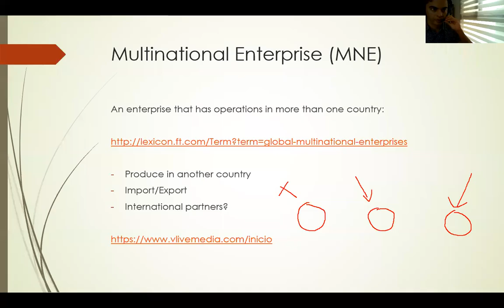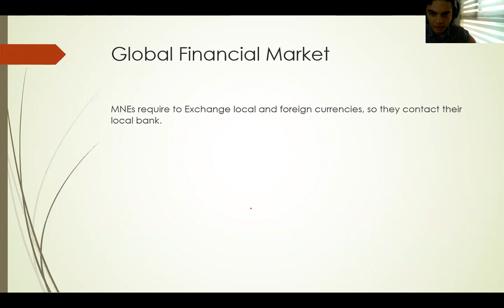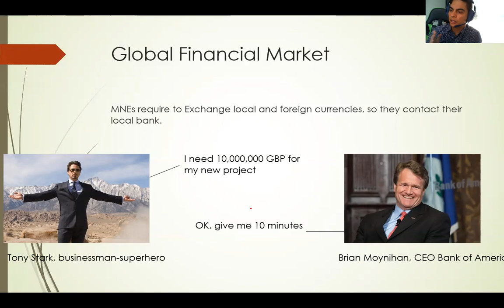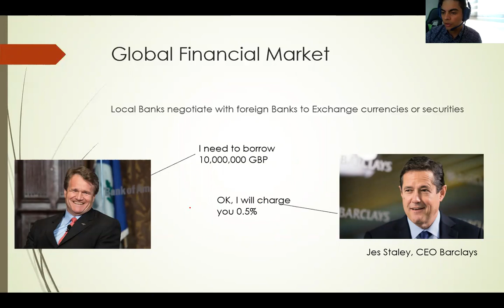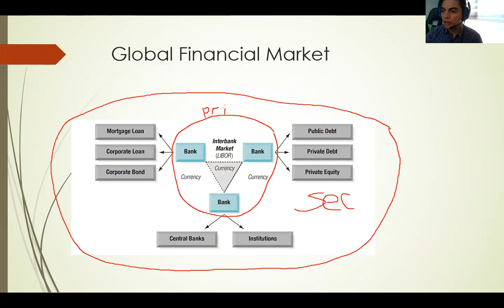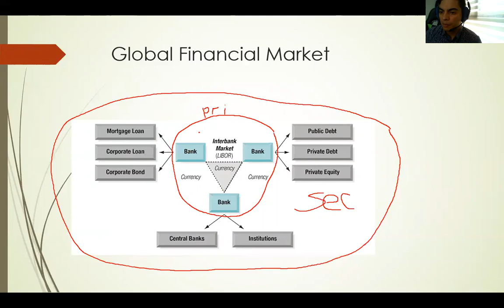International Financial Market